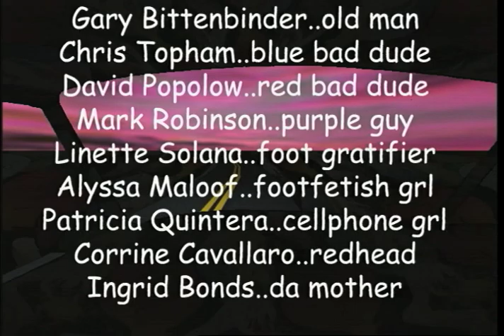The Adventures of Bud & Zoot at Mt. Snowhere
The Adventures of Bud & Zoot at Mt. Snowhere is an animation created at the University of the Arts in 2000 by Jamil Nelson.